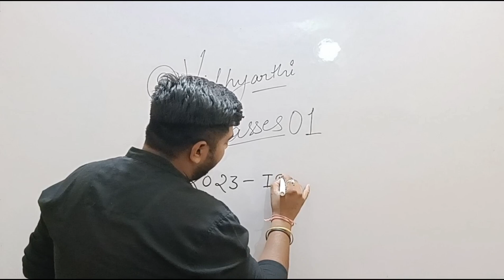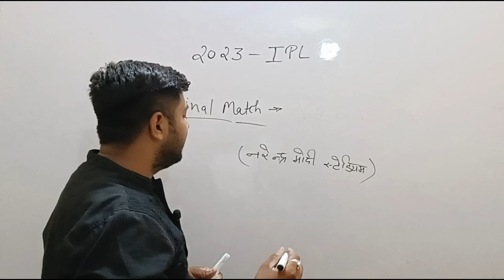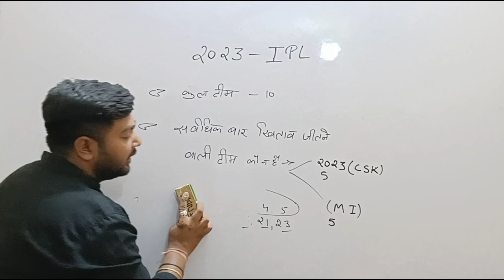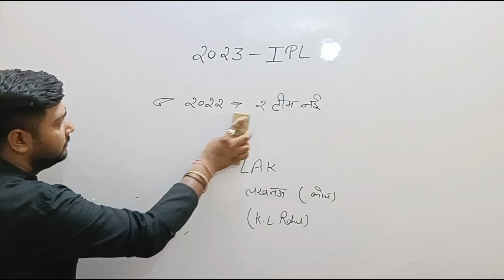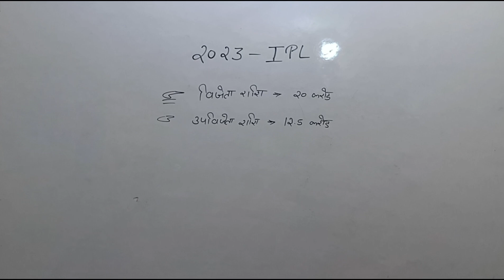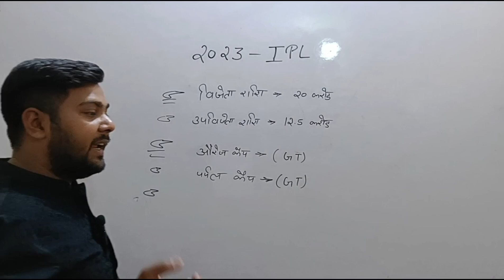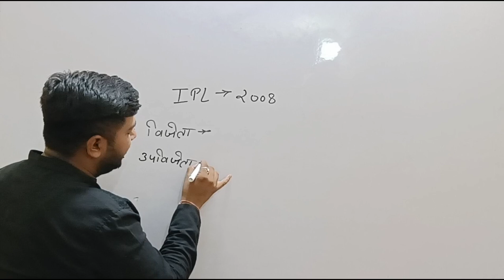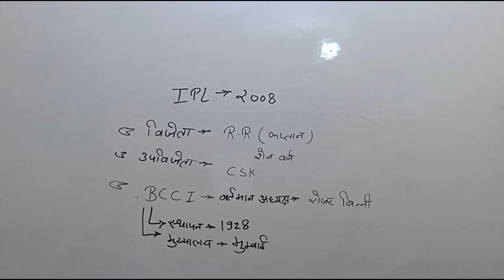IPL-2023 A to Z Complete series Information By Prince Prajapati sir l Important All Competitive Exam